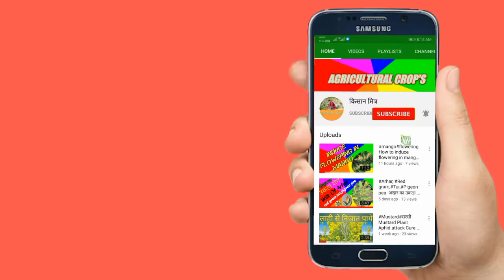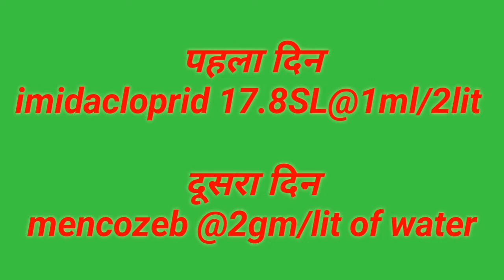mango sooty mould disease |आम में मधुआ रोग और काली फफूंदी से बचाव ।सूटी मौल्ड का उपचार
आम में लगने वाला मधुआ रोग का उपचार

पहला इस्तेमाल मंजर जब पूरा mature हो जाता है
दूसरा इस्तेमाल 15 से 20 दिन बाद जब मटर के आकार का फल हो जाता है

chemical ka screen shot ले कर उसका इस्तेमाल जरूर करे

फायदा हो तो कॉमेंट जरूर करिये
की नेक्स्ट वीडियो किस चीज पे बनाऊ